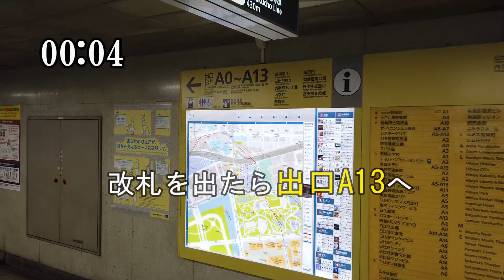【アクセス】「東京宝塚劇場」へのアクセス（千代田線 日比谷駅から）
宝塚歌劇団による公演を鑑賞できる上品で高級感溢れる劇場。２階建てで広々としており、幅広い年代の方が楽しめるように配慮されている。